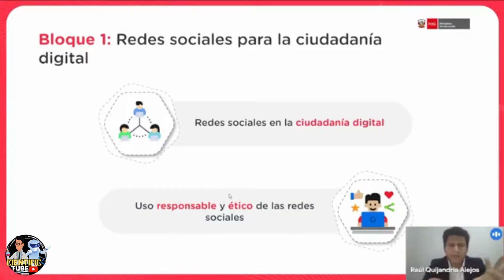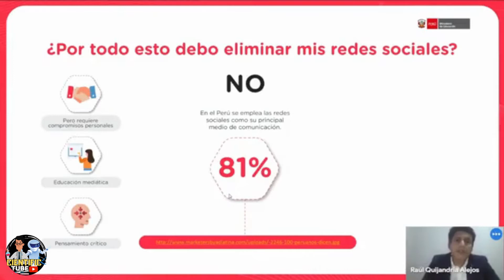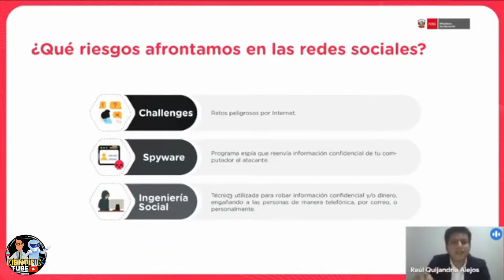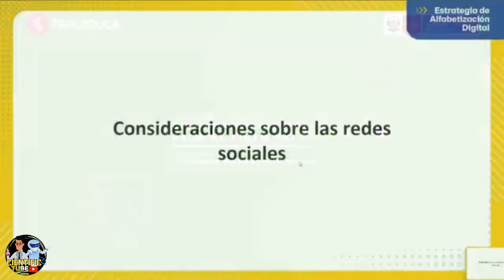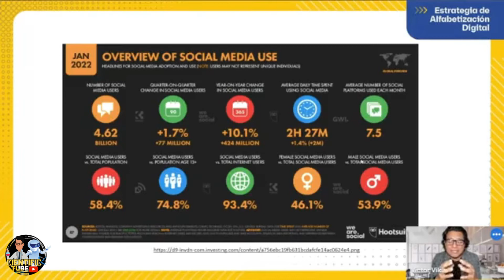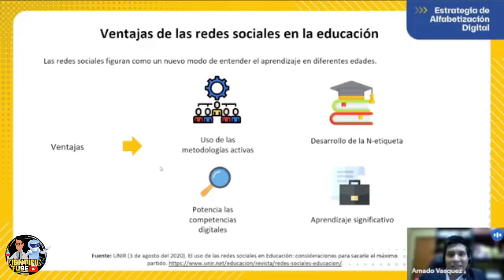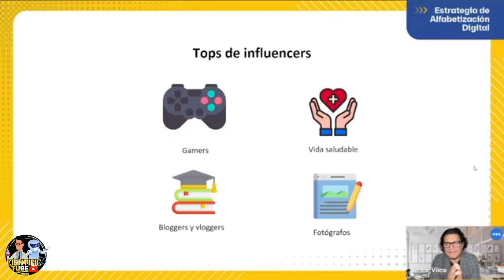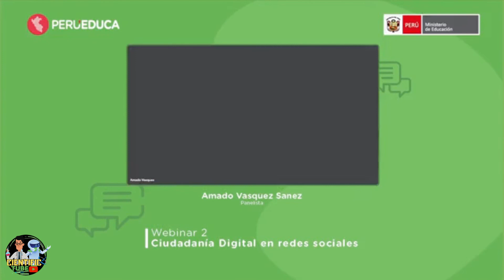USO DE LAS REDES SOCIALES PARA LOGRAR APRENDIZAJES//